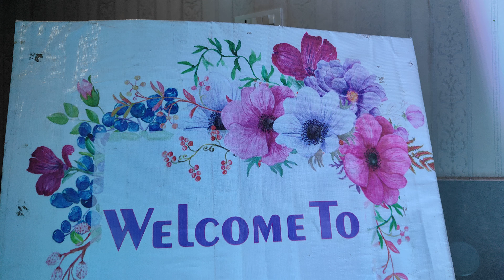Unicorn 🦄 Theme Birthday Decoration | Latest Birthday Decoration ideas